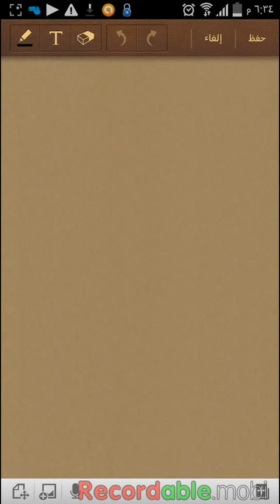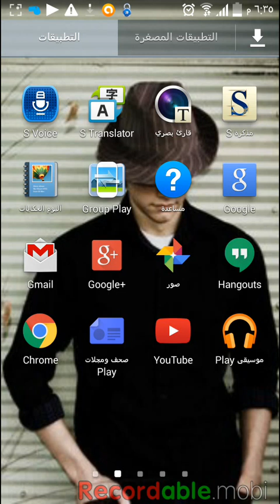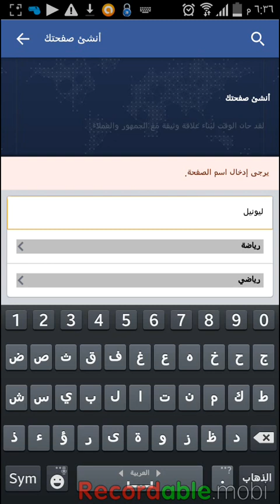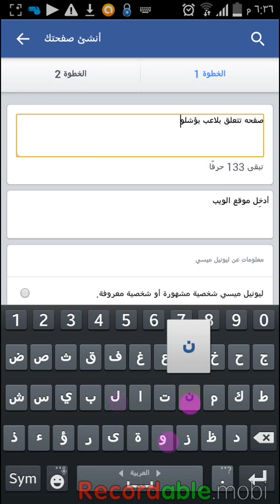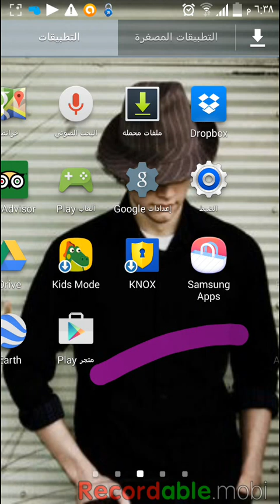كيفيه انشاء صفحه (بيج) على الفيس بوك من جهاز الموبايل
بدون استهزاء اكو اشخاص مايعرفون
انت تعرف غيرك مايعرف

التواصل معي

تويتر hassan201424

انستكرام hassan_karim90